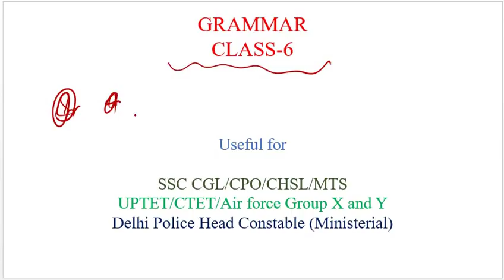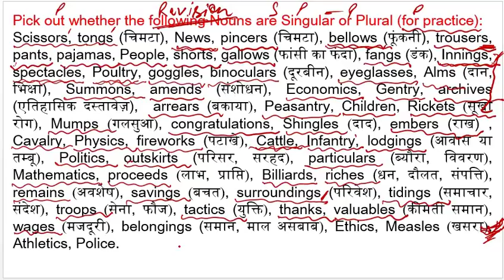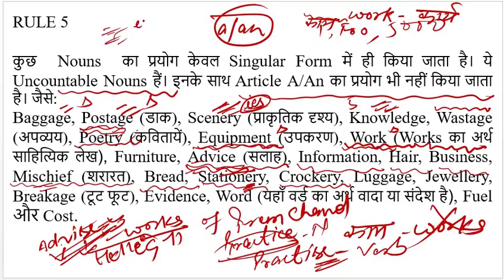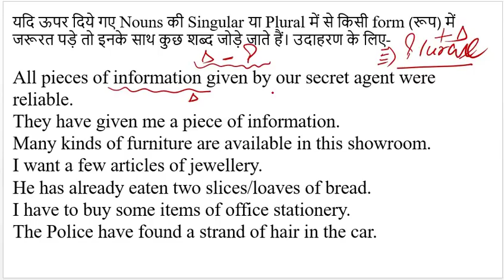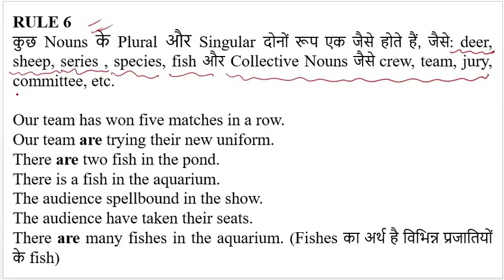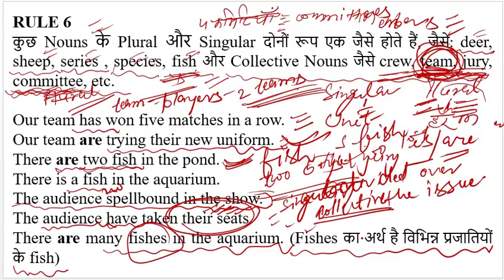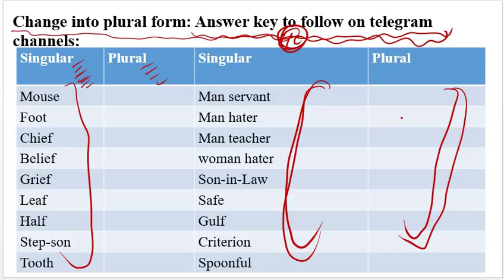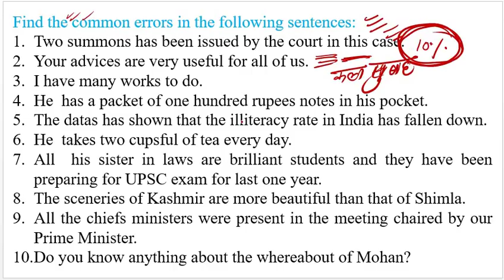Grammar Noun Part VI Advance Level